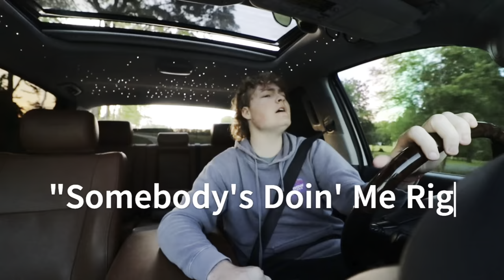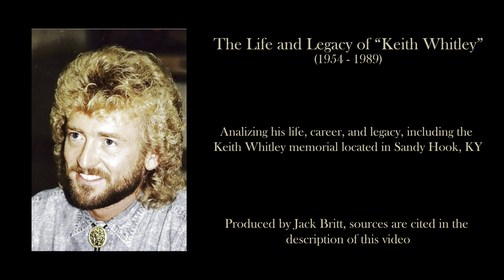The Life and Legacy of "Keith Whitley" | ENG111